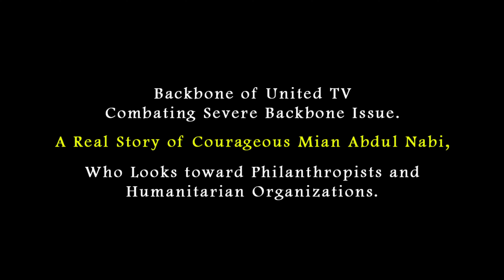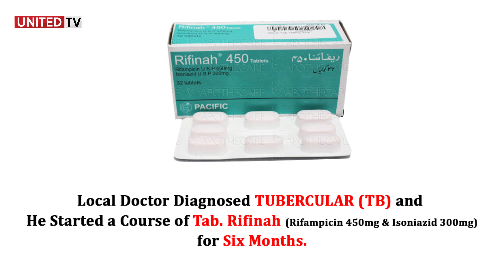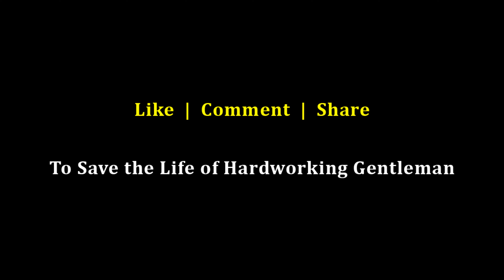A Talent Succumbs Severe Backbone Issue | Mian Abdul Nabi Abbasi | United TV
This young guy is an emblem of hard work, passion, commitment and determination.
In 2009, when Mian Abdul Nabi was 15 years, the issue in his spinal cord was diagnosed. He consulted with Local Doctors for some time as he was unaware from the severity of disease.
Afterwards, he went to the Jinnah Hospital Karachi and underwent process of tests and X-Rays. All reports were presented to the board of Orthopedics.
The doctors told him that this is a SCOLIOSIS and there were no chances of operation because of some serious complications. According to them, operation could lead us towards multiple sufferings of being paralyzing or any other more serious issue.
In aftermath of the situation, examined by the Board of Orthopedic, they had prescribed him Steel Jacket in order to hinder the rapidly growing curve and growth of backbone. He used to wear steal jacket for two years until He was turned 18 years.
Now, He contacted a Hospital in India. The doctors over there advised some X-Rays and MRIs and he did so as per their instructions but due to pandemic, He was unable to proceed ahead. This costs approximately $28000 and he is looking forward to the philanthropists and Humanitarian Organizations.